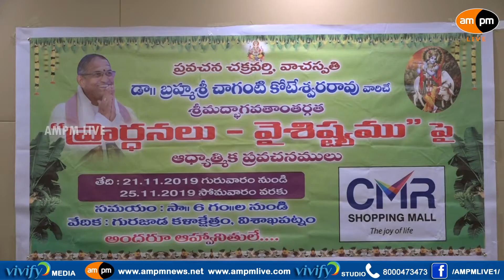Brahmasri Chaganti Koteswararao Program in Vizag during 21st – 25th November I AMPM Live